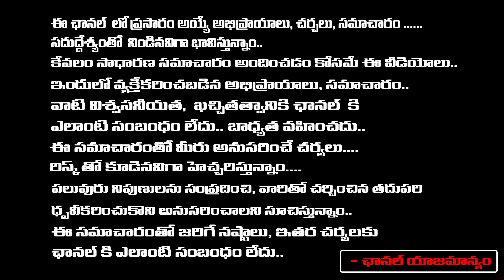విజయదేవర కొండ తో కరణ్ జోహార్ కి ఉన్నరిలేషన్ షిప్ ఇదే ..| Karan Johar Comments On Vijay Devarakonda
విజయదేవర కొండ తో కరణ్ జోహార్ కి ఉన్నరిలేషన్ షిప్ ఇదే ..| Karan Johar Comments On Vijay Devarakonda | RED TV TELUGU